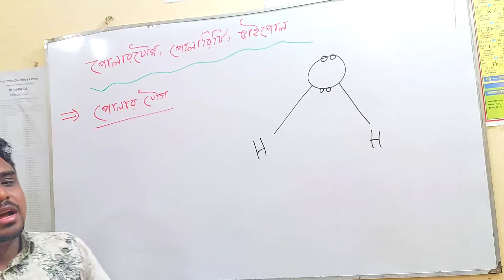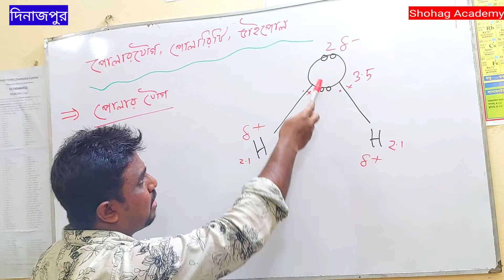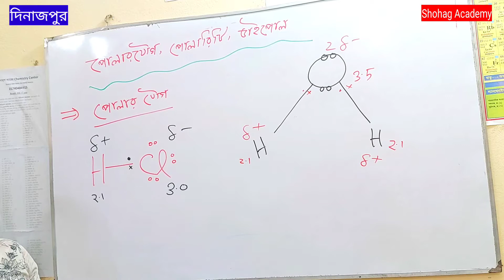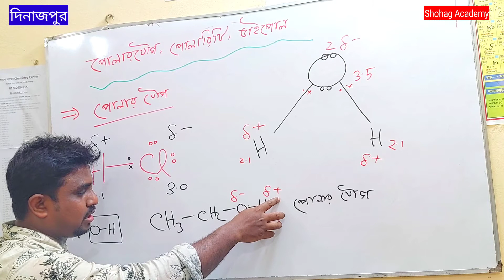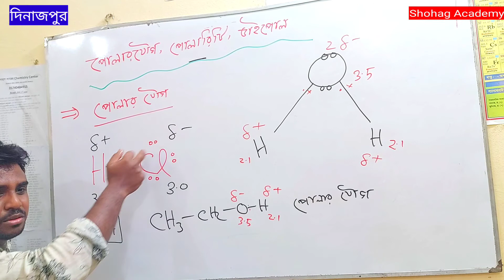পোলার যৌগ | পোলারিটি | ডাইপোল | মৌলের পর্যায়বৃত্ত ধর্ম ও রাসায়নিক বন্ধন | HSC Chemistry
পোলার যৌগ
মৌলের পর্যায়বৃত্ত ধর্ম ও রাসায়নিক বন্ধন HSC Chemistry